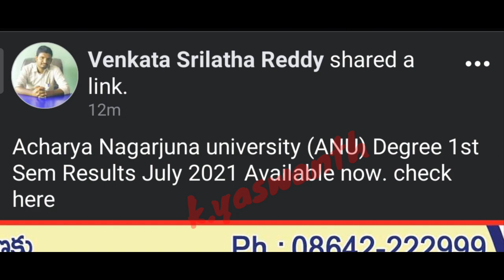ANU Degree 1st Sem Results Released Latest Update//AP Degree Exams Latest News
ANU Degree 1st Sem Results Latest Update//Get Ready For Anu//AP Degree Exams Latest News